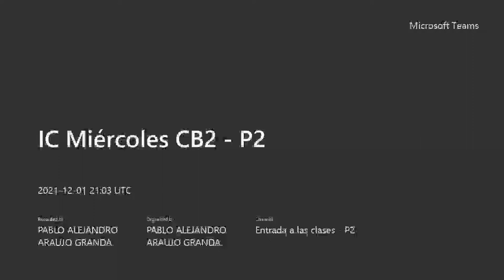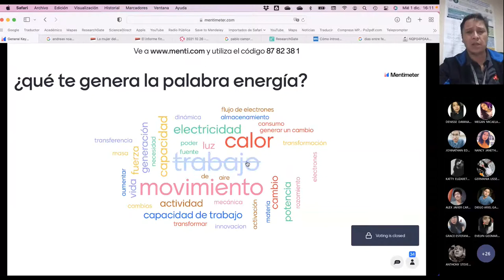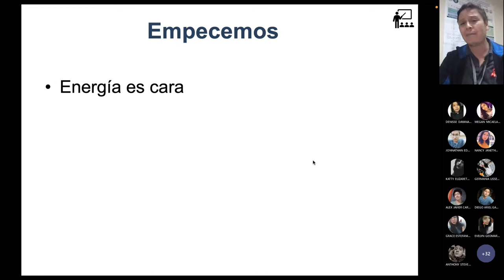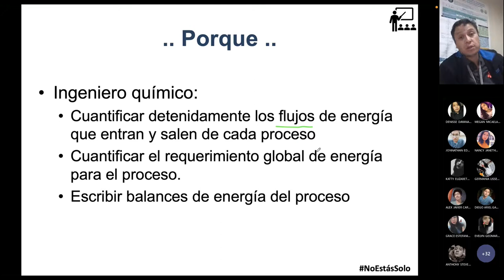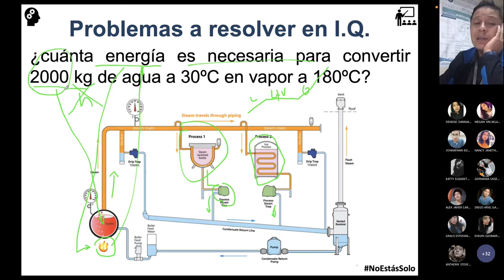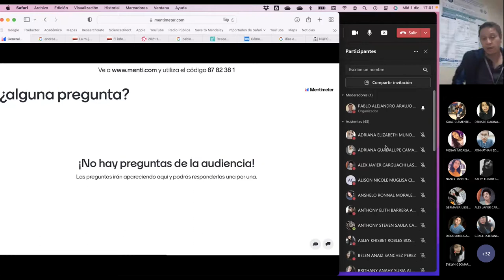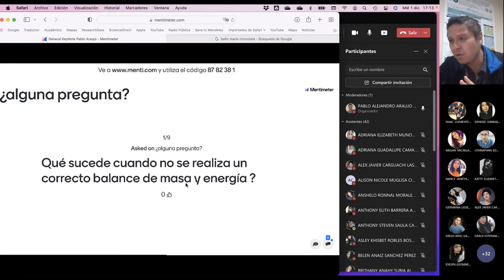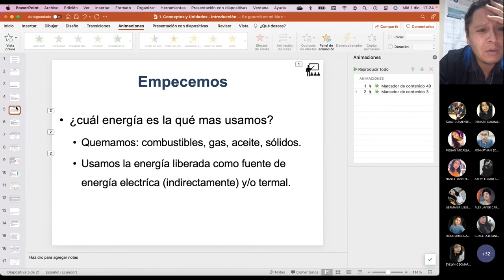IC Miércoles CB2 P2 - Energía en la Ingeniería Química - 2021.12.01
Clase en la que hablamos como los ingenieros químicos entendemos a la energía.